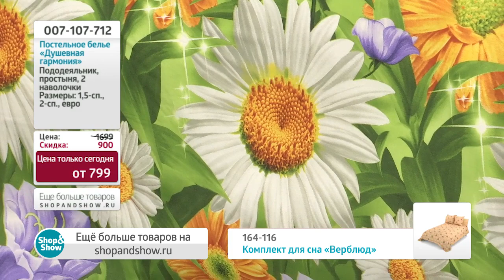Комплект постельного белья «Душевная гармония». Shop & Show (Дом)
[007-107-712] Комплект постельного белья «Душевная гармония» (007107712)

Давайте дружить ;)